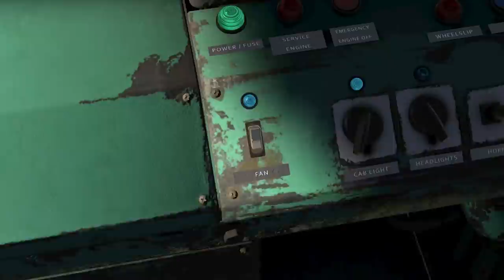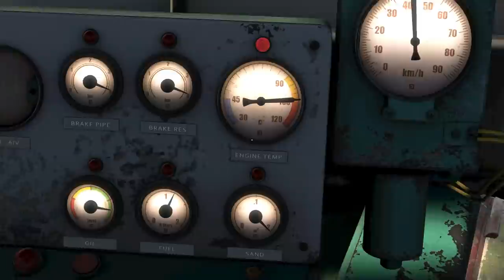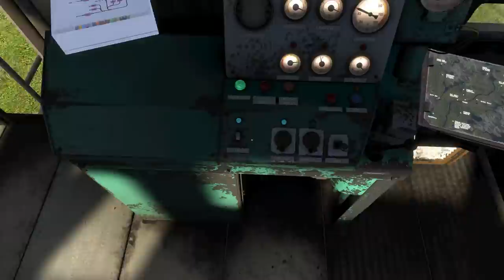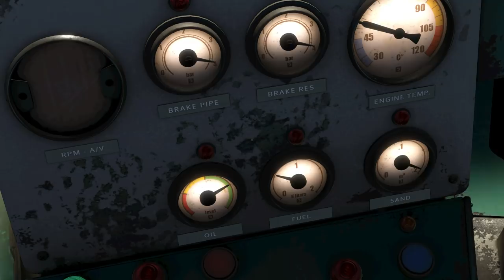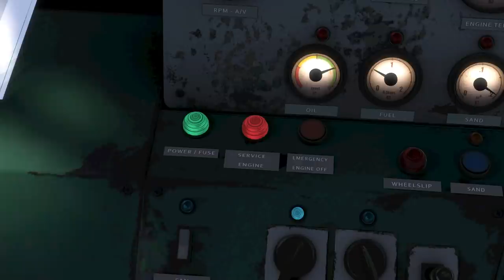Zero lessons learned. Derail Valley.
Last time we visited the Valley we derailed a train by pushing instead of pulling it. Well, the game reset my position, which was nice, and I decided the best thing to do was to push a train again, because obviously nothing bad can happen.

(*) - Today's secret: There is nothing I can give you as a secret. Nothing. Sorry about that.